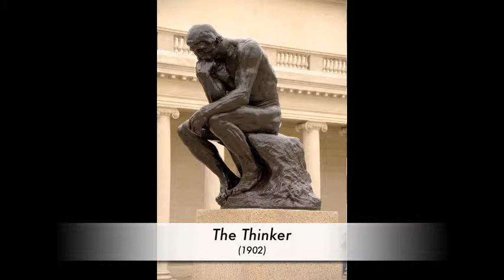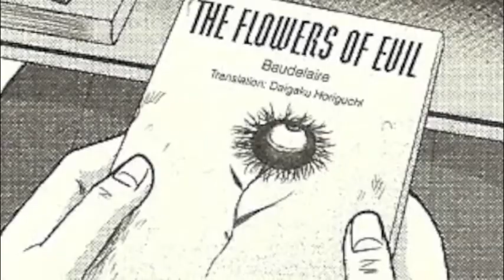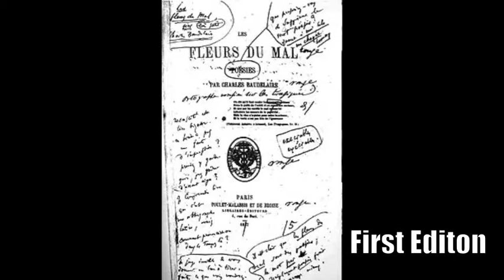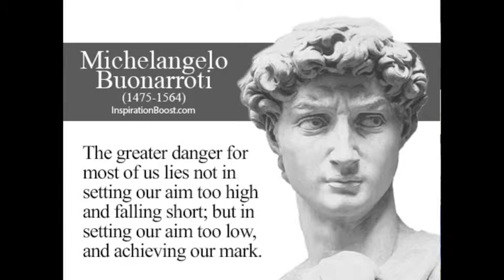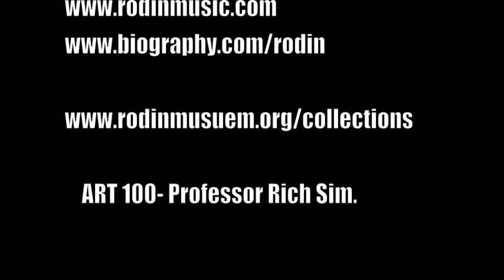Auguste Rodin Movie DONE. -Evan Roderick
for professor Rich Sims.